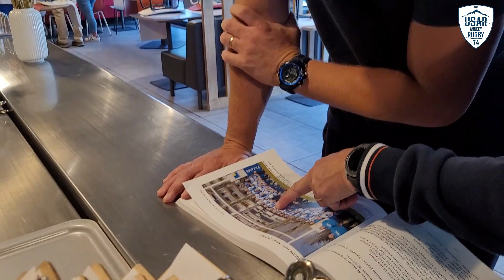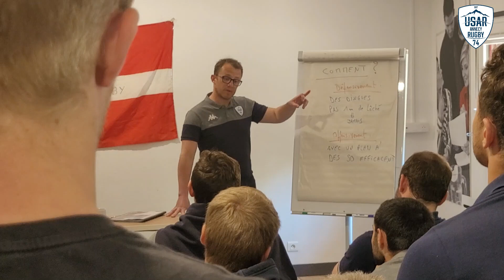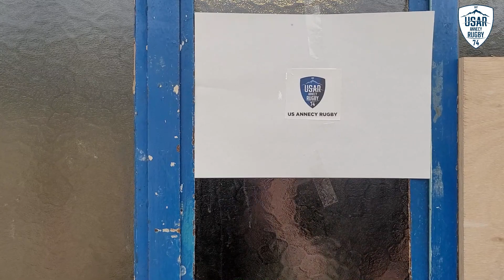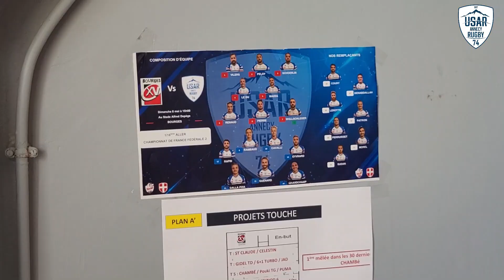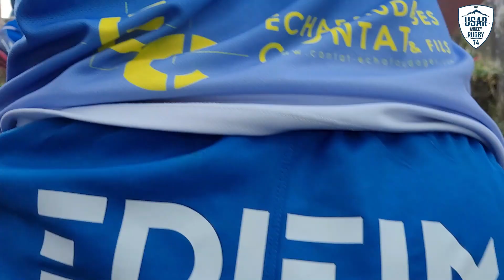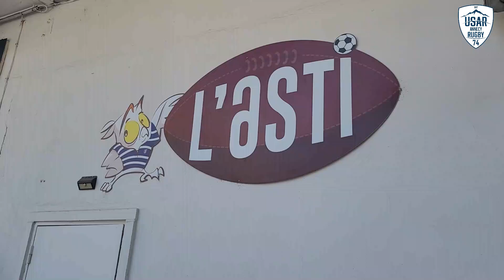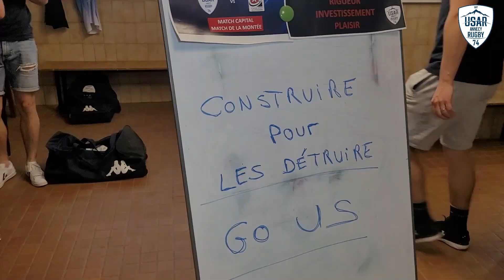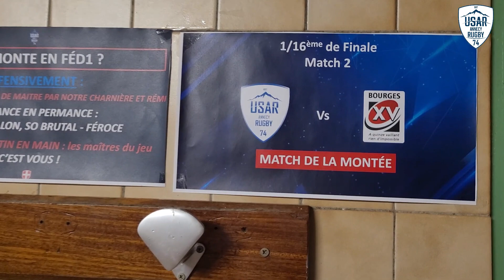LE FILM DE LA MONTÉE ! 🔵⚪ (US Annecy en Fédérale 1)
Vivez ou revivez, en 38 minutes, l'accession à la Fédérale 1 de nos bleu&blanc, face à Bourges XV Officiel en 16ème de Finale, AU COEUR DE L'USAR ! 🏉💪

MERCI A TOUS ! Supporters, bénévoles, joueurs, staff, curieux. le meilleur reste à venir ! 🔥⚡

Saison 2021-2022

Go US ! 🔵⚪